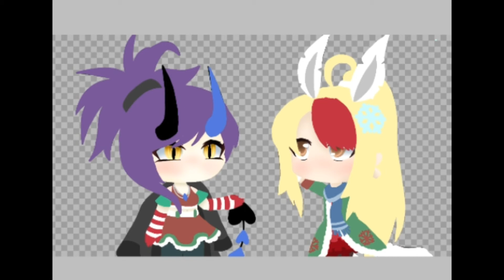Snow l Speededit/paint? l 1 day late christmas special.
I am very sorry this is late. MERRY CHRISTMAS TO Y'ALL